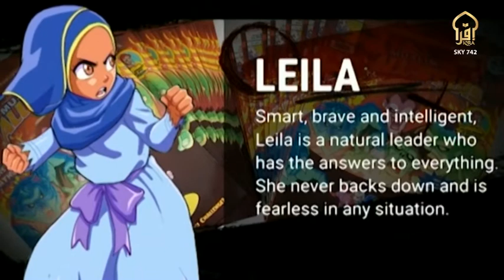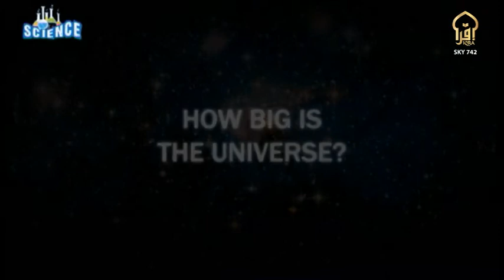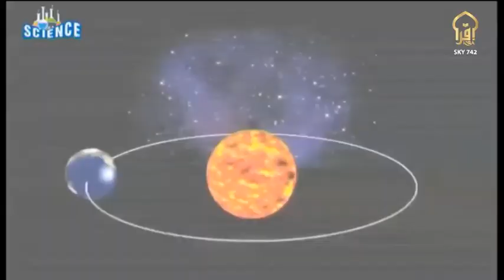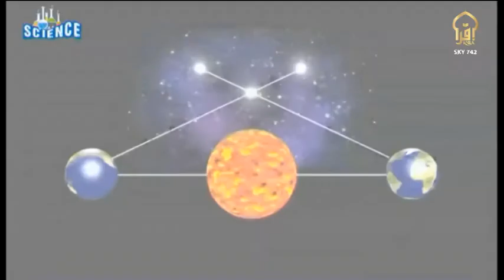THE MUSLIM KIDS SHOW EP 13 S 2 06 FEBRUARY 2021